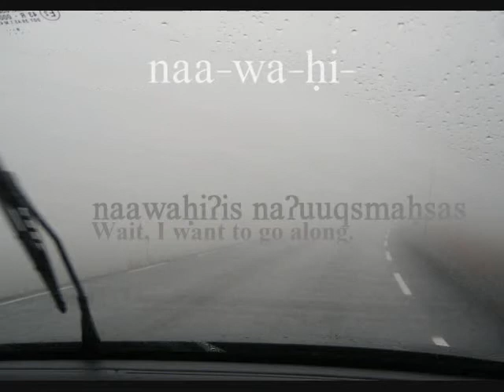Wait, I want to Go along(In a car)